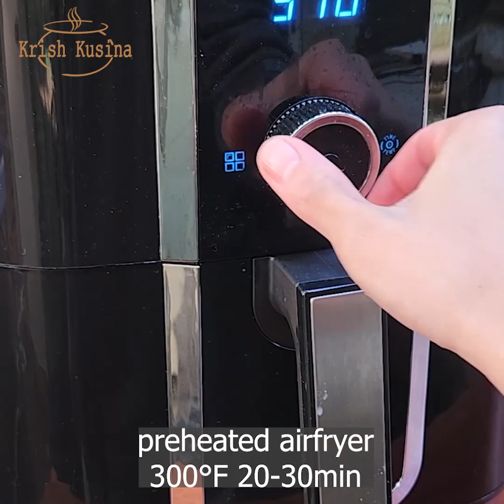Easy Tofu Soy Sauce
Note: Turn ON your subtitle and translation for more tips.

TRANSLATIONS:

Food Group:🟣Awesome Baking and Cooking Recipes  (Krish Kusina)